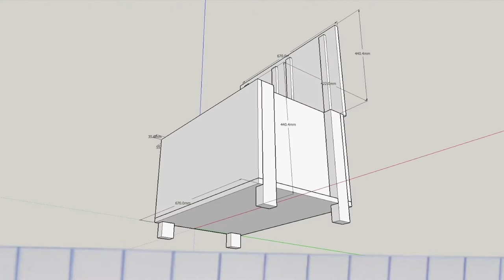Making a Simple Wooden Storage Box | Creative Woodworking Projects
This is my version of a wooden worm bin for composting. It still lacks air holes as well as drainage holes. Before I drill the latter I want to see if the any excess fluids may drain through the gaps in between the boards.
The box features two chambers which a separated by a penetrable screen. Once one side is full one starts putting the scraps into the empty chamber. The worms will move over to where they find food, leaving the castings worm-free to be removed.

I am not sure if a wooden box is the best way to do this, I never did worm composting before. I'd like better to look at a wooden box than a plastic one I guess ;).

Anyhow. Hope you liked the video.